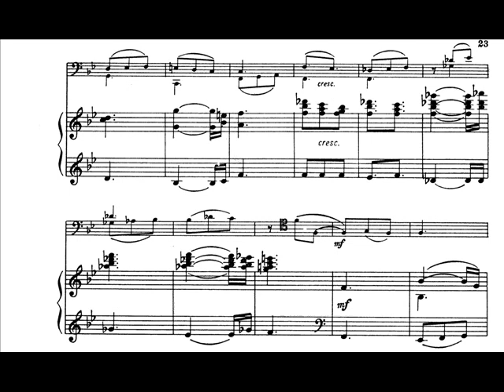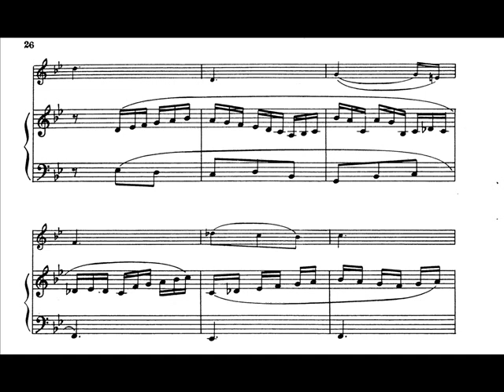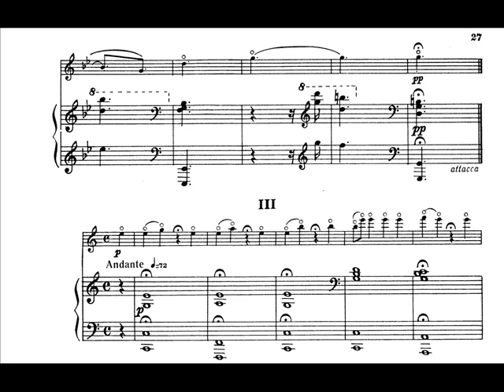Boris Tchaikovsky - Cello Sonata (II)